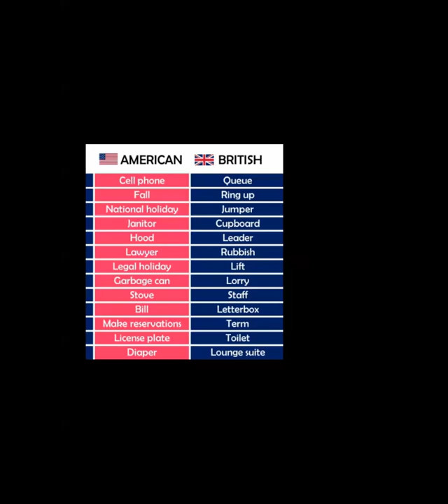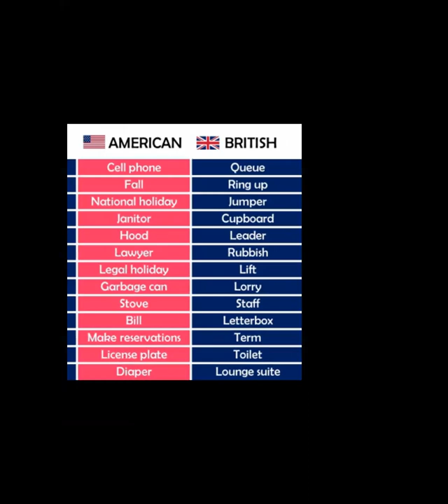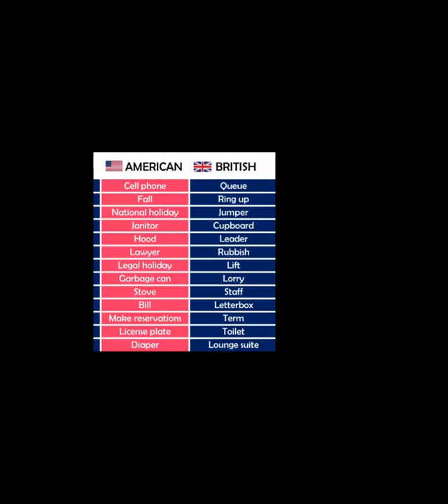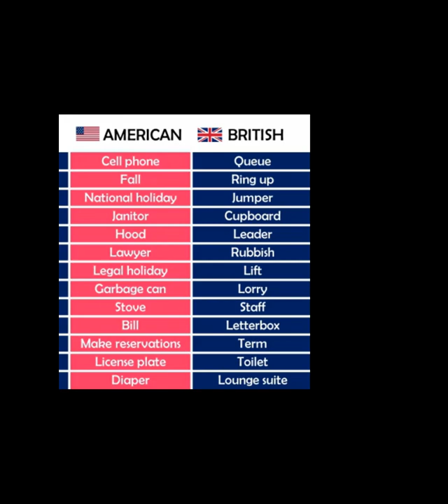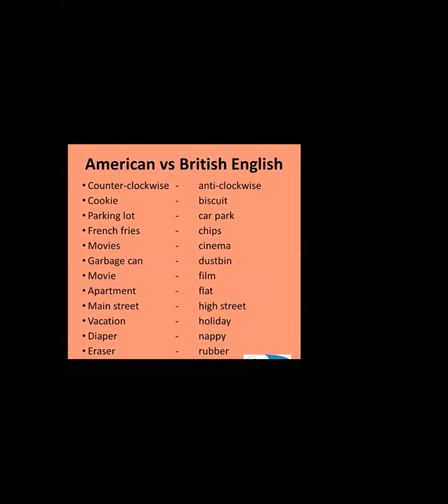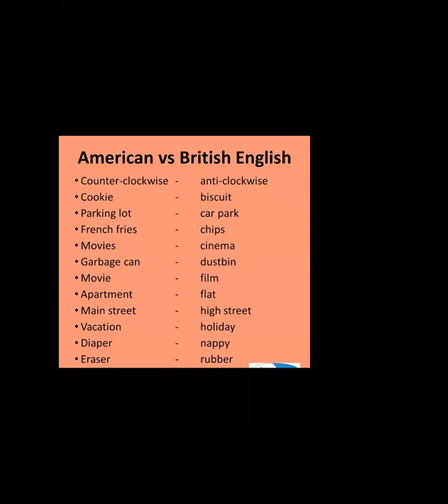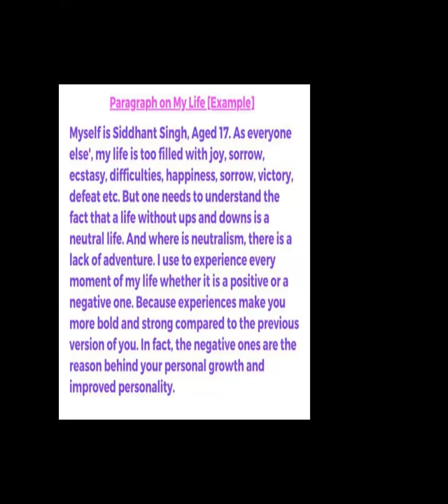Improve Your Pronunciation | Spoken English Online Course